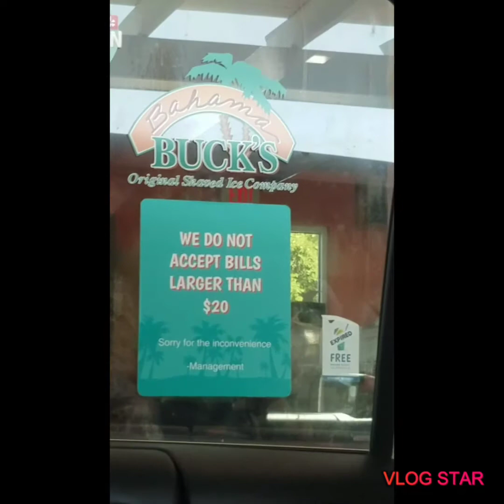What did we find?!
Hi! I’m Anna. On my channel, you will find Daily Vlogs. I love Disney and sharing my experiences with you.